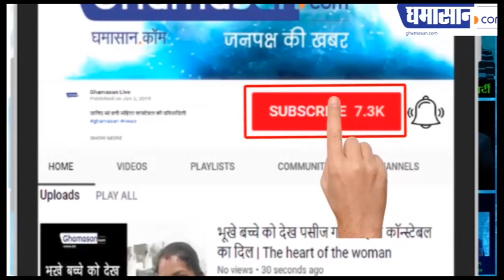Haseen Dilruba Official Poster Released | Taapsee Pannu | डरावने लुक में नजर आई Tapsee Pannu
रोमांटिक थ्रिलर है "हसीना दिलरूबा",
तापसी के साथ विक्रांत मैसी आएंगे नजर